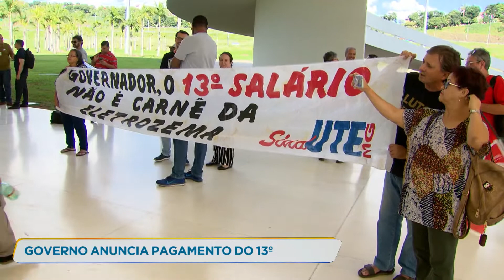Governo de Minas anuncia pagamento do 13º salário de servidores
O governo de Minas anunciou que vai pagar, de forma integral, o 13º salário dos servidores que recebem até R$2.000 líquidos. O depósito será feito até o dia 23 de dezembro.